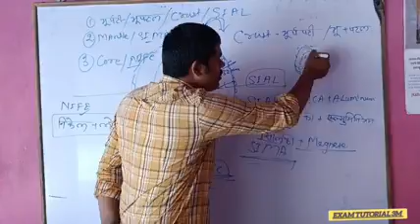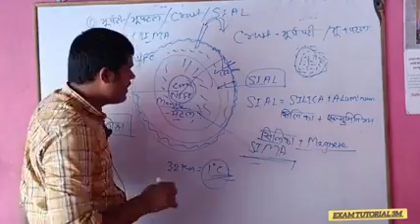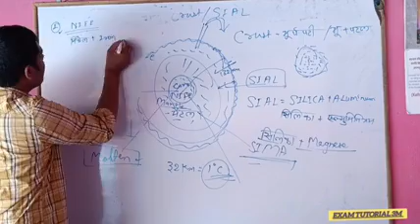Earth is divided into three parts -Crust Mantle and core धरती तीन भागों में बंटी हुई है।।